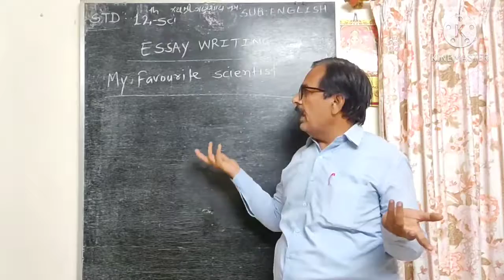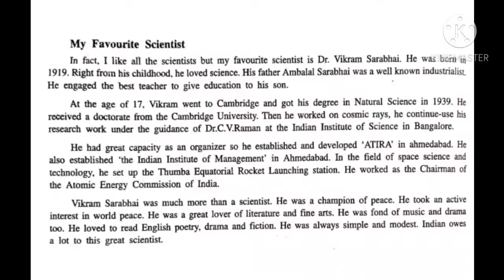STD-12 SUB-ENGLISH SHREE SARASWATI SCIENCE SCHOOL,PORBANDAR.